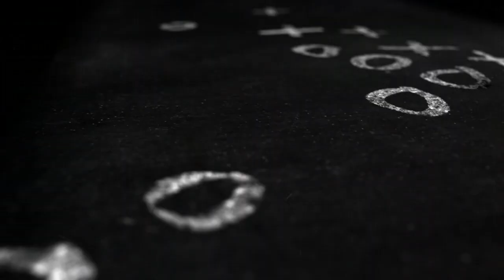Top 50 Plays of 2022 - Toronto Argonauts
The staff at Xs and Argos have picked out and ranked the Argos' best 50 plays from the 2022 CFL season. Enjoy, and please let us know what you would have ranked differently. Thanks to the CFL, TSN, and the Toronto Argonauts for the audio and video, as well as everyone from the commentators on down who worked so hard to capture the excitement of the game we all love.